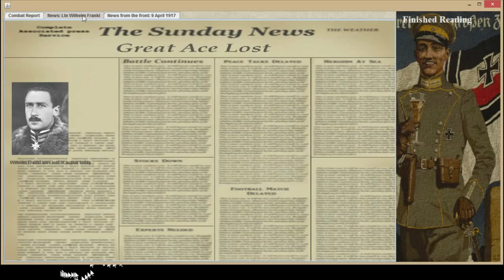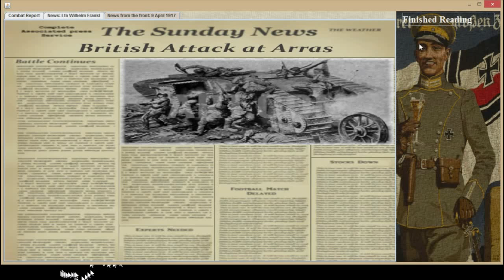Rise of Flight - Iron Albatros D3/ P10 : Altering Reality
Franz is happy that his teammate survived but he feels like the war is getting to him